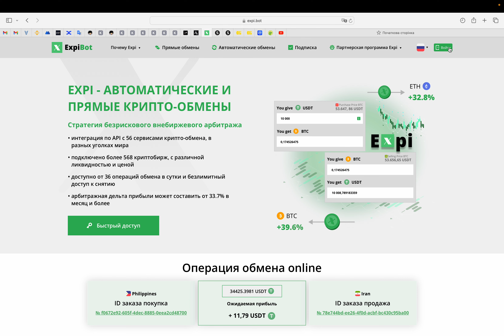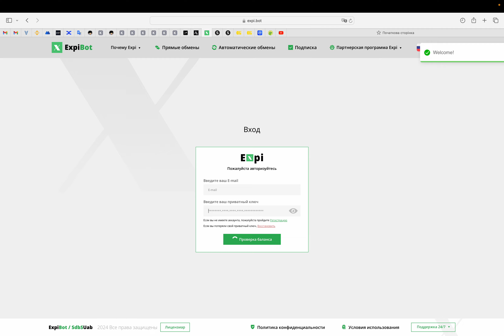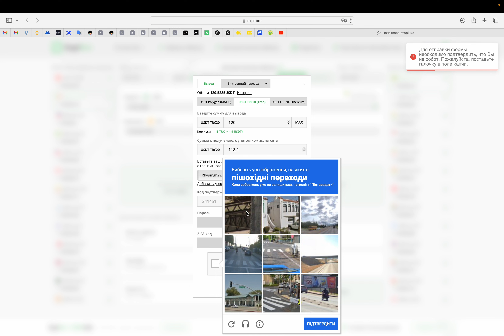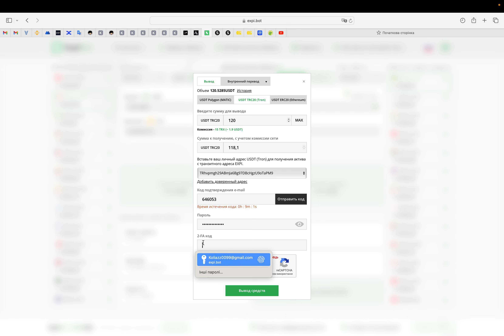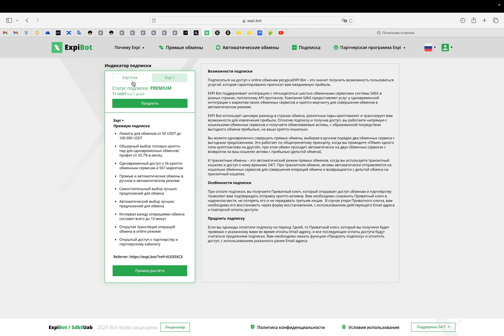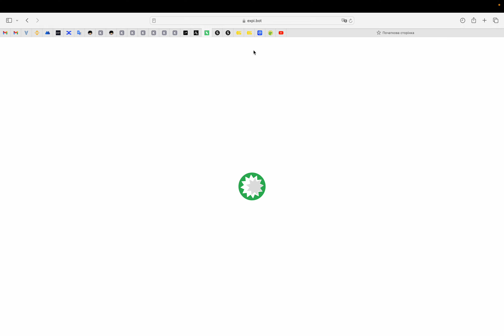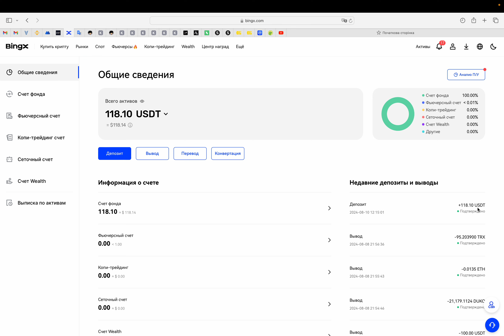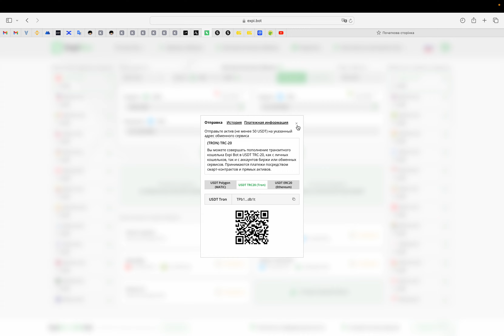Заработать 1 BTC на expi.bot реально рынок падает а я получаю стабильный доход!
Ссылка на битржи которыми я пользуюсь -
BTC  - 1HyAhWPAtfUtSySqGZGoAdH2TPrztJgQAu
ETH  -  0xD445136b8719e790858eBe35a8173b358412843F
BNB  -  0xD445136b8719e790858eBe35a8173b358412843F